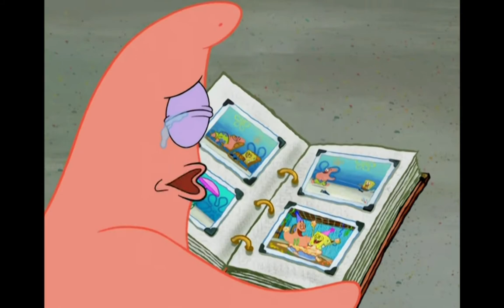At least Patrick is my friend...in my memories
ALL RIGHTS TO NICKELODEON
S4 EP8